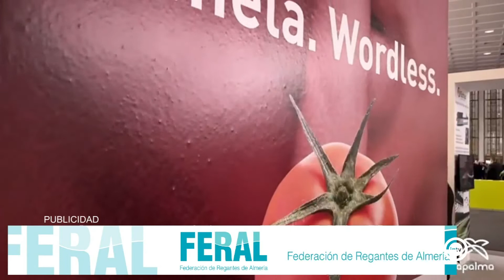Parcela 24 2/3 (10/05/22)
Entrevista a Pedro Ruiz, Cooperativa La Palma.
El tomate Amela ha obtenido el premio a la Innovación en Fruitlogística 2022